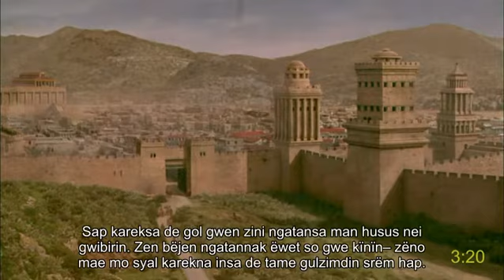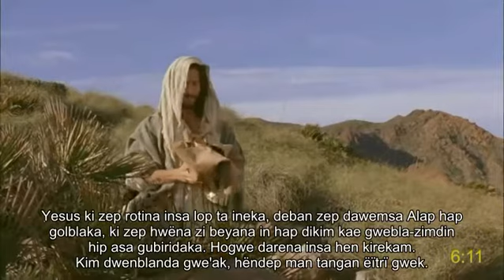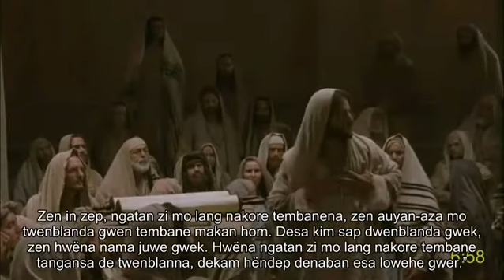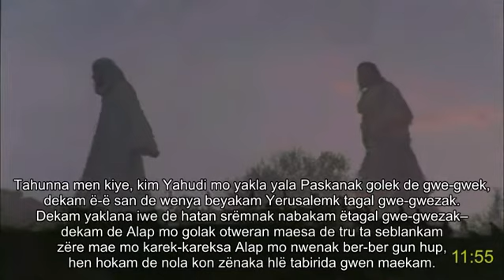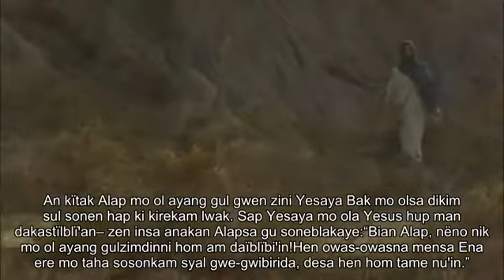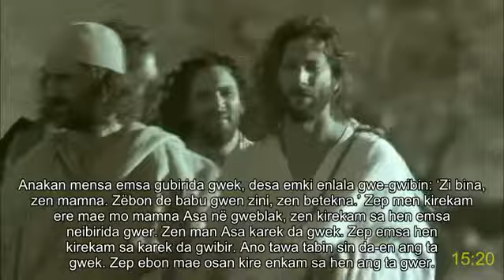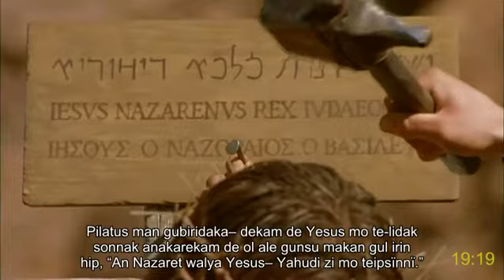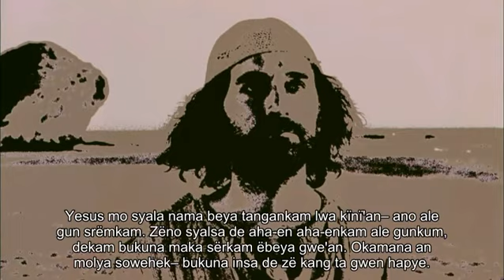Orya Papua (PNG) full movie | Yohanis | Kristus Yesus: how receive eternal life and peace | Subtitle